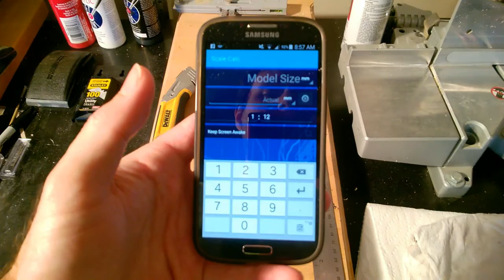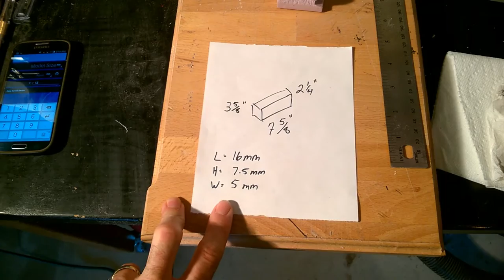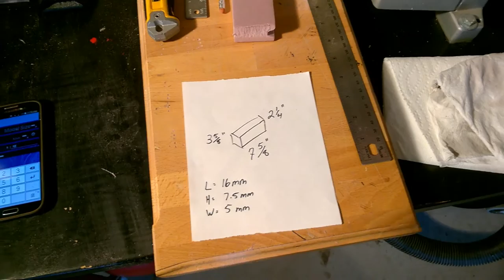Building a Brick Wall Diorama Tutorial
Back to basics, diorama brick wall building tutorial. Learn some tips to reducing the time it takes to make your bricks, and how to avoid costly extra coats of paint.

TechChucker’s Brain Blast features marvel legends hunts, marvel legends reviews, marvel legends stop motion, marvel legends hauls, neca hunts, neca reviews, neca hauls, mezco hunts, mezco hauls, mezco reviews, storm collectibles hunts, storm collectibles reviews, storm collectibles hauls, mafex, hunts, mafex reviews, mafex hauls, funko pop hunts, funko pop hauls, star wars hunts, star wars hauls, star wars reviews, and so much more. I also do a lot of marvel legends scale dioramas and diorama tutorials and diorama livestreams so drop by sometime. I’m an avid fan of Marvel comics, TMNT, Batman, DC Comics, Predator, aliens, transformers, star wars, stranger things, the muppets, Mortal Combat, and so many other things.

MY EQUIPMENT
Canon EOS M50
Rode VideoMic Go
Blue Snowball iCE USB Mic
Joby GorillaPod SLR Zoom
Joby GorillaPod 325